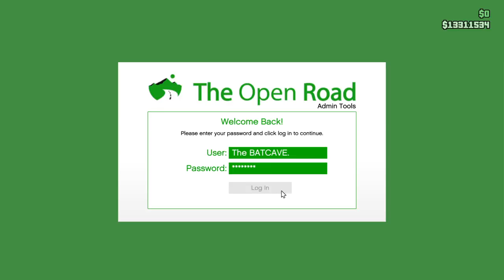Grand Theft Auto V bike bomb